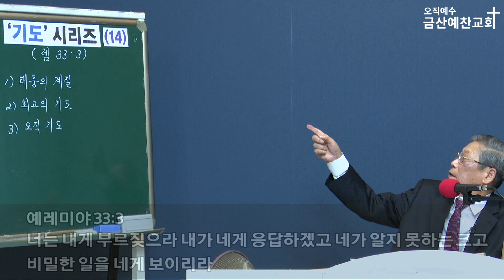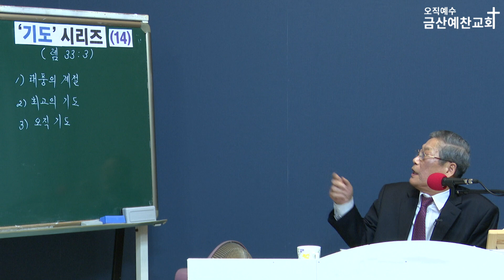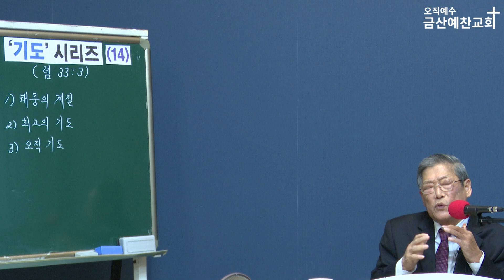기도 시리즈 14_ 금산예찬교회 이영 목사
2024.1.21. 금산예찬교회 이영 목사
주일오전예배 설교
*[기도 시리즈 14]*
예레미야 33장 3절
00:00  인트로
00:06  성경본문
00:20  서론
01:30  1) 태풍의 계절
39:30  2) 최고의 기도
35:30  3) 오직기도

✨‘기도’와 관련된 다양한 설교를 더 듣기 원하신다면?